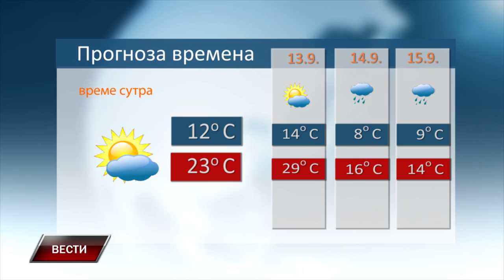Vesti 11 9 2024